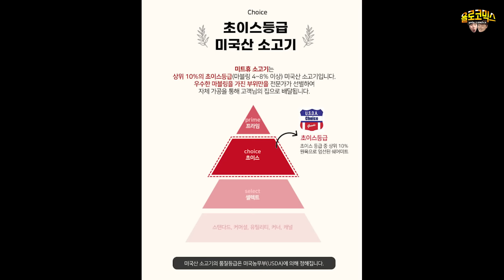ENG)(몰카) 물티슈에 화이트 캡사이신 녹인물 타놓고 바보만들기 몰카ㅋㅋ 음식이 매운줄 안다 ㅋㅋ 실험쥐1호의 트월킹!!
몰카 몰래카메라 prank cam